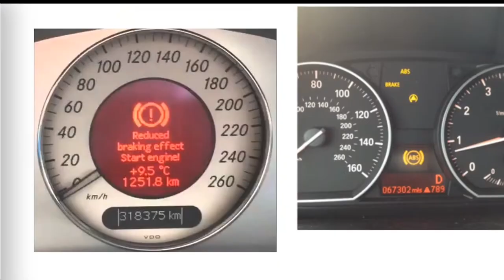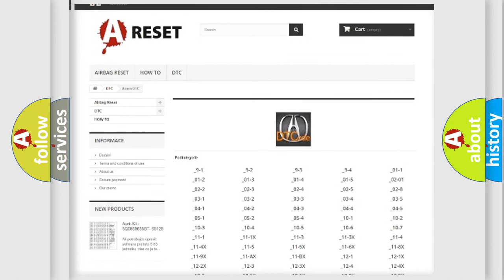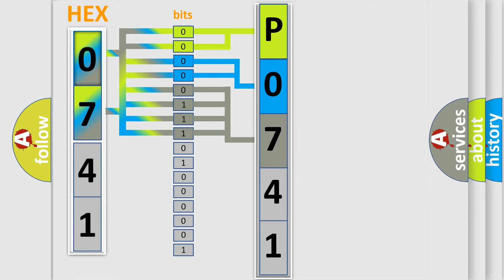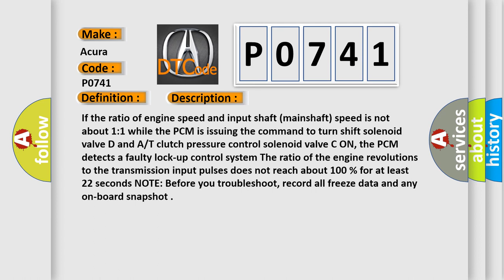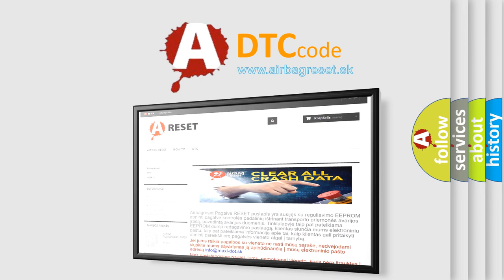DTC Acura P0741 Short Explanation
Make:
Acura
Code:
P0741
Definition:
Torque Converter Clutch Hydraulic Circuit Stuck OFF
Description:
If the ratio of engine speed and input shaft (mainshaft) speed is not about 1:1 while the PCM is issuing the command to turn shift solenoid valve D and A/T clutch pressure control solenoid valve C ON, the PCM detects a faulty lock-up control system. The ratio of the engine revolutions to the transmission input pulses does not reach about 100 % for at least 22 seconds. NOTE: Before you troubleshoot, record all freeze data and any on-board snapshot.
Cause:
Inspect the strainer for metal debris or excessive clutch material, if present replace the transmission
Faulty shift solenoid valve D
Faulty torque converter clutch mechanism, torque converter clutch hydraulic circuit, lock-up shift valve, lock-up control valve, or replace the transmission